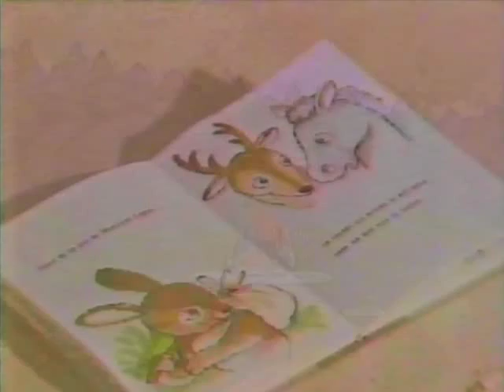Ezaki Glico - Cecil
Starring : Yoko Minamino
1988